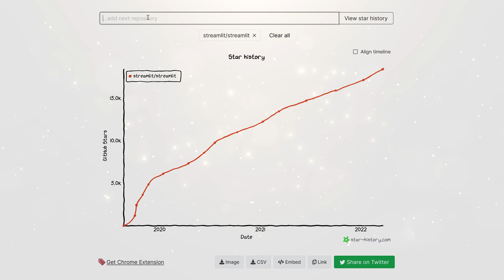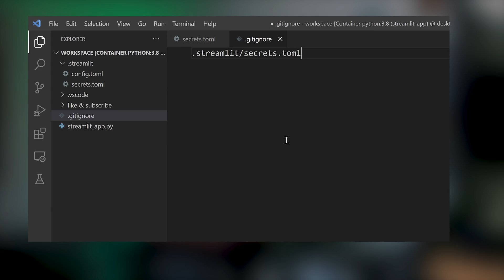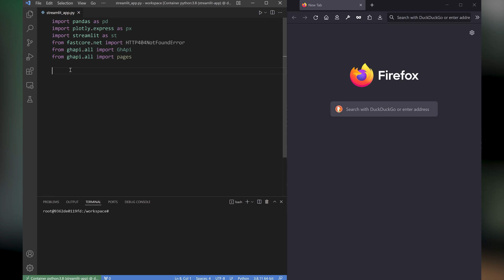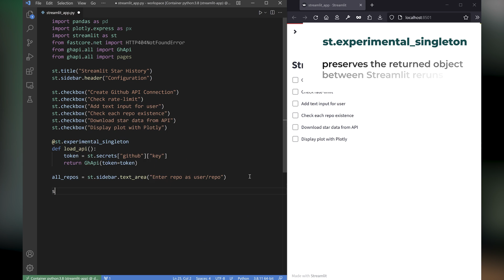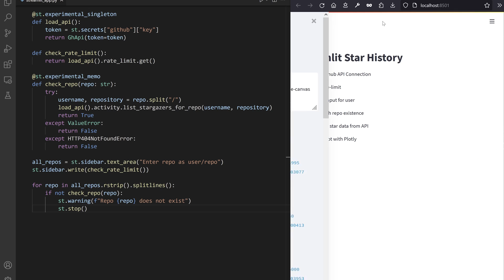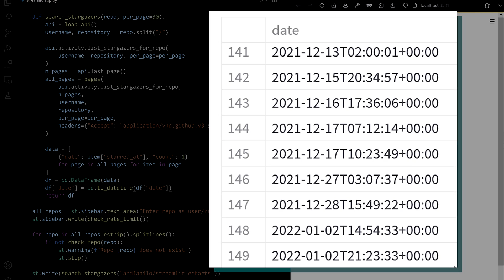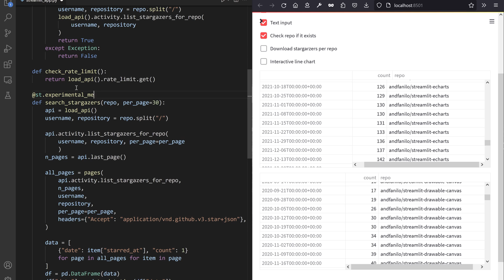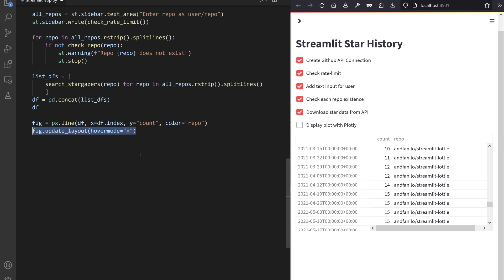Visualize Your Github Stars History with Streamlit, Plotly & GHApi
In this video, we have a look a website to visualize the evolution of the number of stars of any Github repo, and see how to replicate it in about 60 lines of Python! You'll get all the knowledge necessary to request the Github API with a personal token and the ghapi library, display an interactive plot with Plotly Express, and get a glimpse on what I think about when coding + my process in building a Streamlit app.

00:00 Intro to Github star-history
00:37 Let's get a Github Personal Access Token
02:17 Overview of our Streamlit app
02:41 Designing the dataframe to plot
03:08 Get user input
03:20 Create a GHApi session and fetch rate-limit
03:50 Check the existence of repos from user input
04:23 Download and consolidate the star-history data
07:03 Plot with Plotly Express
07:28 Outro

🔗 Links

🪶  Well thank you for reading this far! 14th Youtube video, and 1st one where I really had fun recording, what a grind!